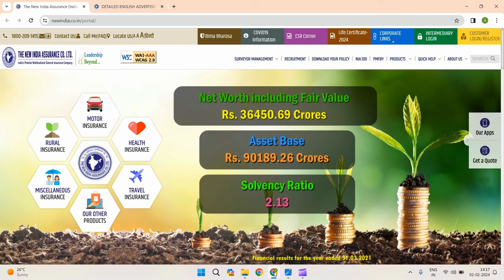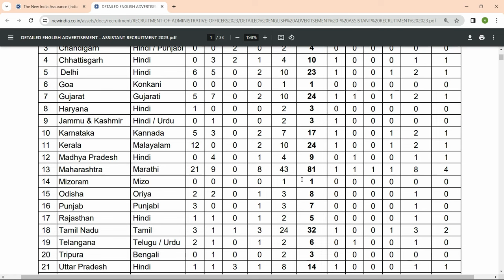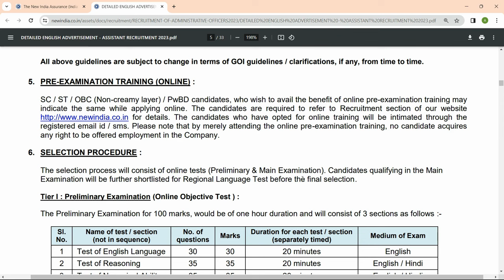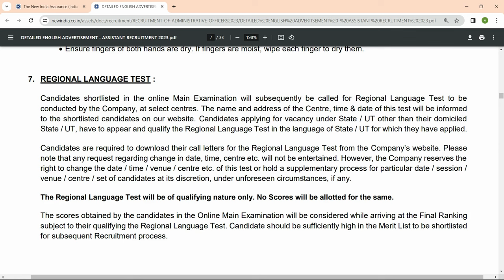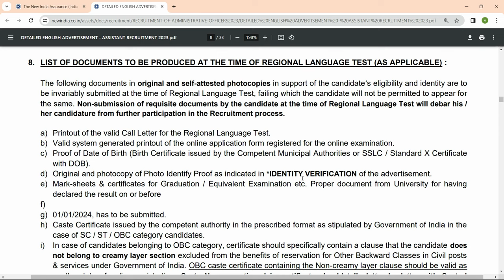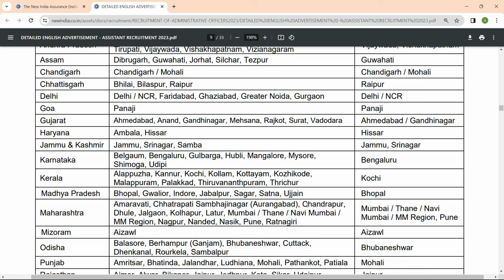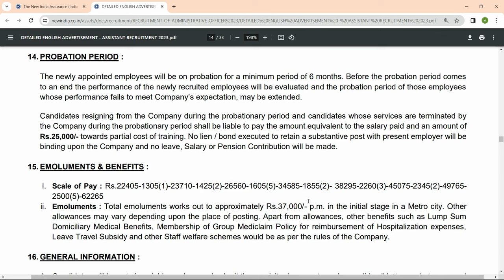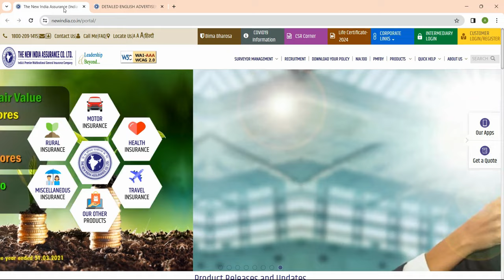न्यू इंडिया अश्युरन्स कंपनी अंतर्गत 300 पदांसाठी नव्याने भरती जाहीर| New India Assurance Bharti 2024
ASJOBSMarathi has no relation with government or any other organization and this channel does not represent any such.
This video is just a recruitment information video for youth. The name, logo and properties mentioned in the video are proprietary property of the respective government organizations and other organizations. ASJOBSMarathi is in no way responsible for any liability arising out of the contents/text of these information.